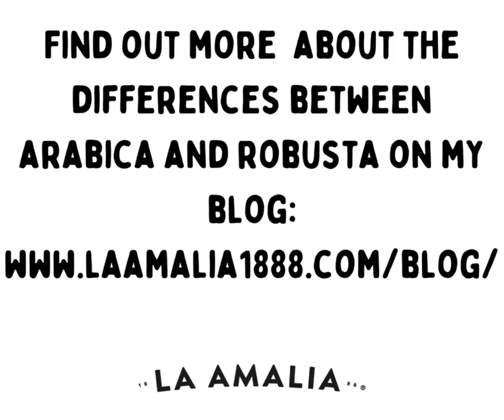Understanding Arabica vs Robusta Coffee: Your Guide to Choosing the Right Brew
Ever wonder about the difference between Arabica and Robusta coffee? 🤔 Understanding what sets these beans apart can transform your coffee experience from trial and error to consistently enjoying your perfect cup! ☕️ Whether you prefer smooth and mild or bold and strong, knowing which coffee suits your taste is key.